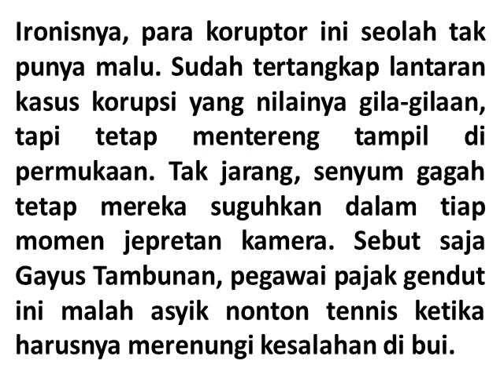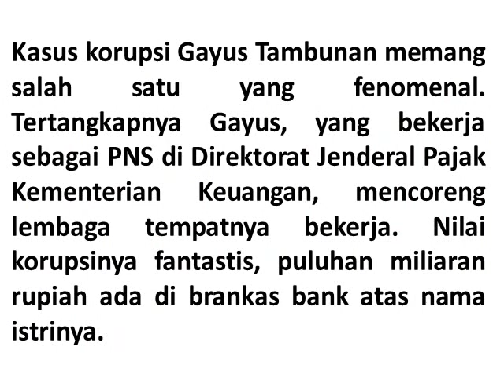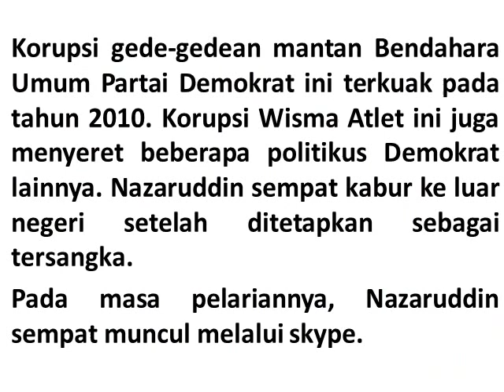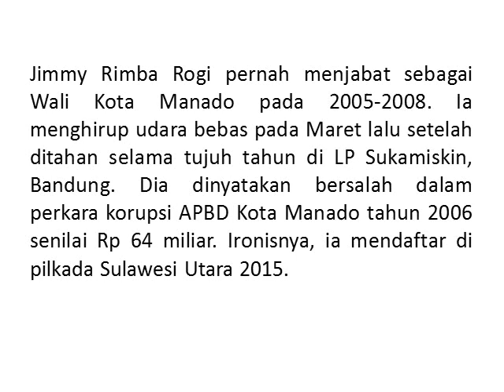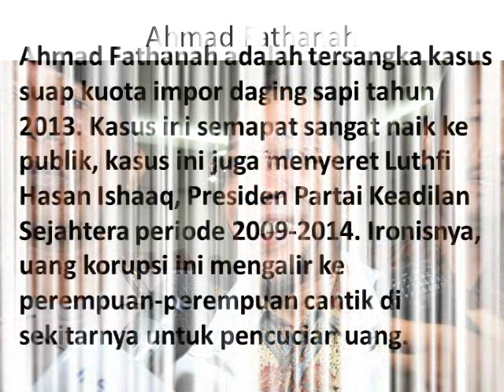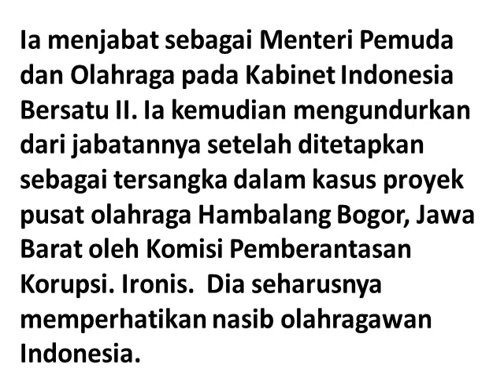12 Ironi kasus korupsi di Indonesia, menyedihkan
Korupsi seakan sudah menjadi barang lumrah dan biasa di Indonesia. Sudah banyak pejabat Indonesia baik dari level paling rendah hingga tinggi, dari lembaga legislatif, eksekutif, hingga yudikatif tersandung kasus korupsi. Seolah tidak ada kapoknya, makin banyak yang ditangkap, semakin banyak pula yang lahir.

Ironisnya, para koruptor ini seolah tak punya malu. Sudah tertangkap lantaran kasus korupsi yang nilainya gila-gilaan, tapi tetap mentereng tampil di permukaan. Tak jarang, senyum gagah tetap mereka suguhkan dalam tiap momen jepretan kamera. Sebut saja Gayus Tambunan, pegawai pajak gendut ini malah asyik nonton tennis ketika harusnya merenungi kesalahan di bui. Tidak hanya Gayus, masih banyak yang lebih ironis lagi.